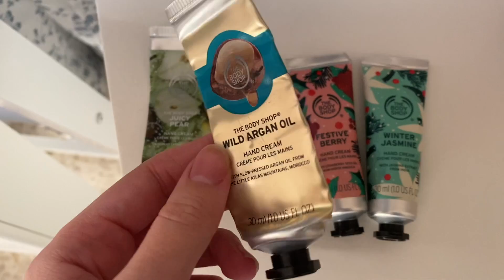A WEEK IN MY LIFE | WORK OOTW, HAIR APPT & SKIN & BRACES UPDATE! | KezziesCorner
SEND ME QUESTIONS RE BRACES FOR MY Q&A!!

I am so happy that you have stumbled one of me videos!! Welcome to my little corner, I really hope that you will join my little family and visit often!!!

I would like to remind you all, that besides posting videos I also have a blog 😊 and if you ever want to visit it here's the link:

And don't forget to check my channel out every WEDNESDAY, FRIDAY and SUNDAY as those are my VIDEO DAYS!! Love you all!! (I upload at 6pm Malta time)

Here's another WEEKLY VLOG! I hope you enjoy watching!
It included some Outfit of the Day montages and some skin and braces related chit chat!!
I also got my HAIR DONE!!!

I hope you enjoy watching everyone !!!
Hope you all had a good week too, and I wish you an amazing week ahead!! Stay safe!!

Love Kezzie
xoxo

*If you are a business/company who would like to contact me about reviewing and trying out a product, please email me at I will be more than happy to do so :) and thank you to all the amazing brands who have contacted me and were so kind to have sent me a product, I am so grateful!!

My Last Video - AUTUMN INSPIRED MAKEUP LOOK | THROWBACK EYESHADOW PALETTE | KezziesCorner

GET A FREE SKINCARE SAMPLE KIT WHEN ENTERING "LUCYXKEZIA" AT CHECKOUT WHILST ORDERING FROM LUCY MAKEUP STORE

when entering 'KezziesCorner' at checkout!

Simply enter KezziesCorner at checkout - amazing earphones and headphones!

- KEZIAX10 - for all order in the store

This is not a Sponsored video unless however, products marked with a '*' were sent to me as pr. Nonetheless, I will always give my genuine and honest thoughts on every product no matter if I bought it or it was so kindly sent to me!